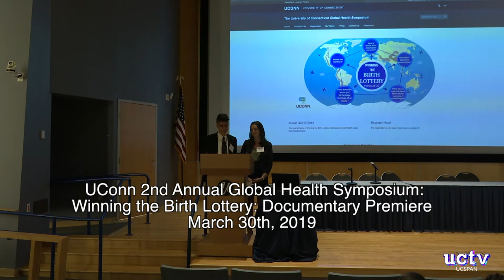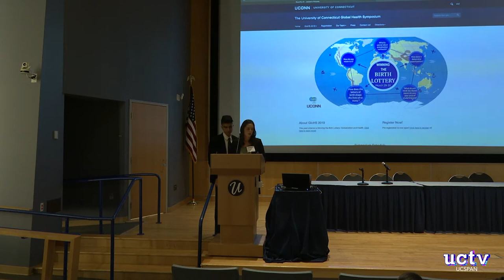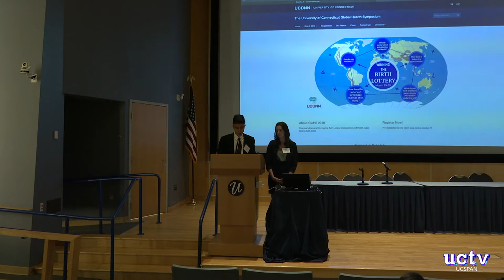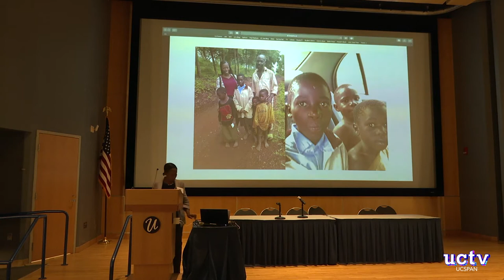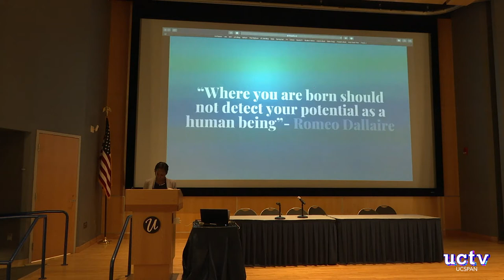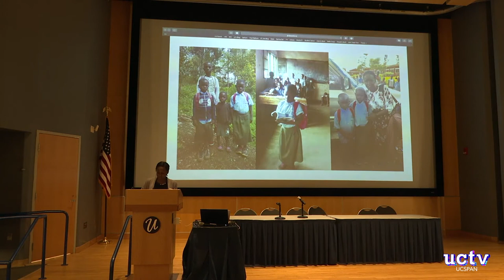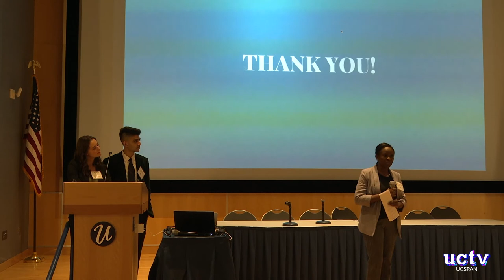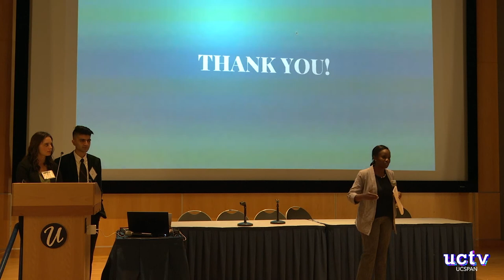Winning the Birth Lottery Globalization and Health (Documentary Premiere) - March 30th, 2019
Dr. Kee B. Park, MD, FAANS is GloHS 2019’s opening keynote speaker. His keynote is titled Geopolitical Determinants of Health in North Korea. Dr. Park is a faculty member at the Program in Global Surgery and Social Change (PGSSC) at the Harvard Medical School, In 2013, he volunteered with the World Federation of Neurosurgical Societies and the Foundation for International Education in Neurological Surgery to support Cambodian neurosurgeons. As a Consultant in Neurosurgery at the Preah Kossamak Hospital in Phnom Penh and head of the Cambodia Neurosurgery Support Project, he taught neurosurgery and conducted research in head and spine injuries. Prior to Cambodia, he was the Director of Spine Surgery at the Myungsung Christian Medical Center in Addis Ababa, Ethiopia (2009 to 2013). Dr. Park is also the Director of the North Korea Program at the Korean American Medical Association. He leads the collaboration between US and DPRK physicians. Since 2007, he has made 18 visits to DPRK, most recently in May 2018. Dr. Park is a consultant for the World Health Organization and serves on the WHO Expert Advisory Panel on Surgical Care and Anesthesia. In this capacity, he advocates for and assists in the development of national surgical plans by the Member States. He is a diplomate of the American Board of Neurological Surgery, a member of the Advisory Committee for the Foundation of the World Federation of Neurosurgical Societies, member of the National Committee on North Korea, and member of Council of Korean Americans.